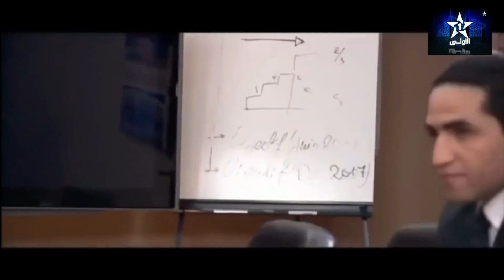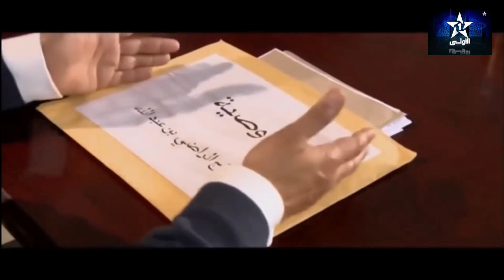Film Marocain complet 2021 فيلم مغربي كوميدي كامل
film_marocain فيلم مغربي Film Marocain complet 2021 فيلم مغربي كوميدي كامل